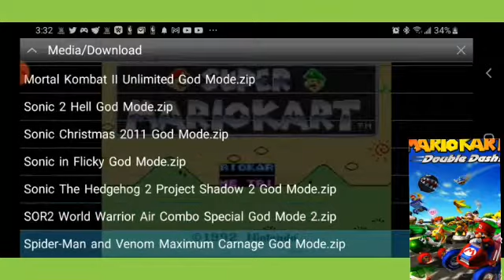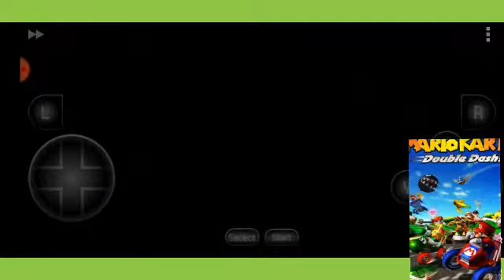Super Mario kart double dash